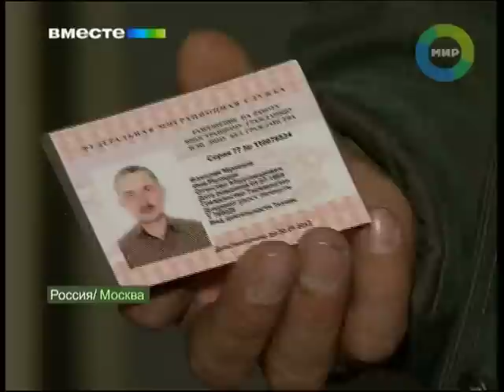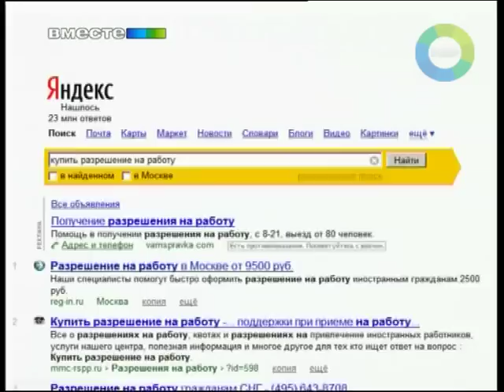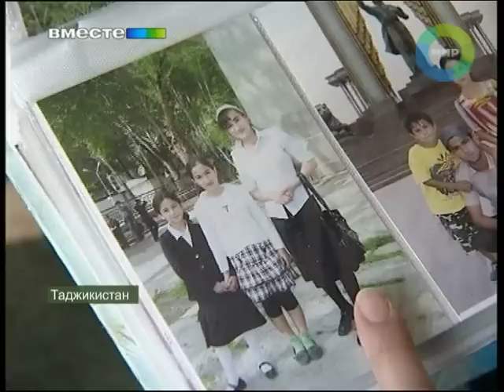Понаехали. Эфир 10.04.2011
В Москве растет недовольство нововведениями в миграционное законодательство. В России могут отменить квоты на рабочую силу. Новую концепцию разрабатывает ФМС и Минздравсоцразвития. У идеи много сторонников, но еще больше противников. Их главный аргумент -- страну заполонят мигранты. Те, кто «ЗА» уверены - все кто мог приехать -- уже здесь и в основном - нелегально. Интересно, что предыдущие проекты по усовершенствованию миграционной политики России, по сути, провалились. Патенты -- не работают, а получение разрешения на работу -- околокриминальный бизнес. Наталья Панкратова выясняла, чем грозит России отмена квот.